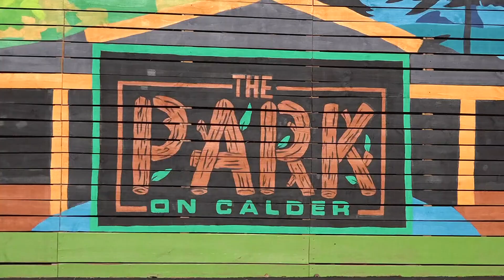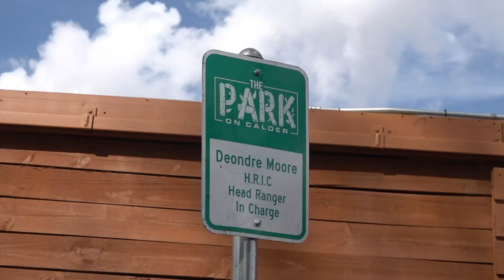Owner of The Park on Calder says City of Beaumont, Beaumont Police trying to shut business down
Problems for the new restaurant began with a deadly shooting just days after it opened in September 2023.